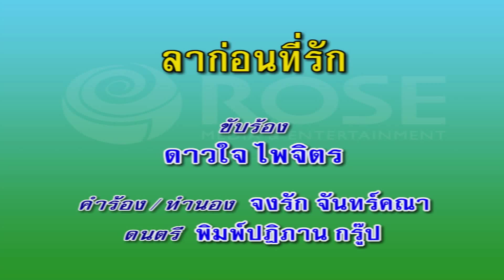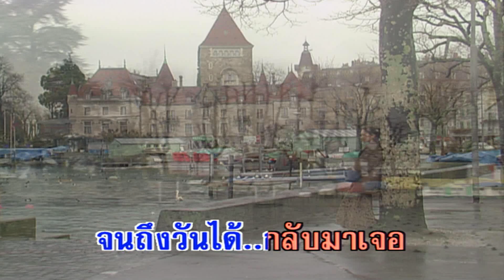ลาก่อนที่รัก - ดาวใจ ไพจิตร (คาราโอเกะซาวด์ดนตรี)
เพลง ลาก่อนที่รัก
ขับร้องโดย : ดาวใจ ไพจิตร

สวัสดีที่รัก  จำใจเอ่ยลาอย่างอาวรณ์
สวัสดีที่รัก  ขอลาก่อนอย่าด่วนร้อนใจ
จากกันครั้งนี้ลาด้วยดี  คงต้องมีวันพบกันใหม่
ใจฉันยังมอบฝากไว้ให้กับเธอ
สวัสดีที่รัก นาทีพรากกันกลั้นใจลา
สวัสดีที่รัก  เราลาจากจากกันเพื่อเจอ
เก็บความรักไว้ตรงซอกใจ  ยามร้างไกลได้ฝันละเมอ
ใจฉันมีเพียงเธอตราบวันตาย
ยามเหงารุมเร้าดวงจิต สองเราแอบคิดถึงกัน
เธอจงมองจันทร์ที่บนนั้น ฉันรอเธออยู่ในแสงพราย
ดวงตะวันเปรียบเหมือนเธอ ลมละเมอจูบผิวกาย  ให้เธอมั่นรักไม่หน่าย
จนถึงวันได้กลับมาเจอ
โปรดคิดถึงอย่ารู้วันหน่าย จนถึงวันได้..กลับมาเจอ